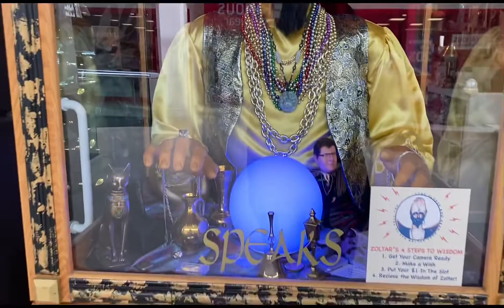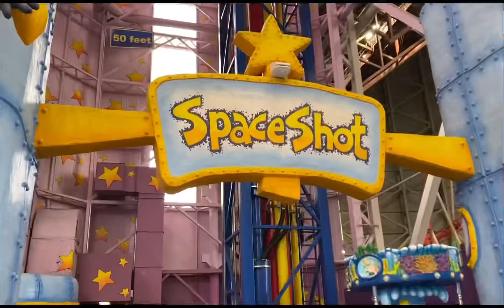Anong meron dito sa Loob ng Mall sa Canada??you must watch the video until the end!!!